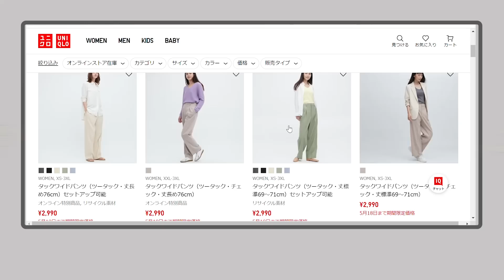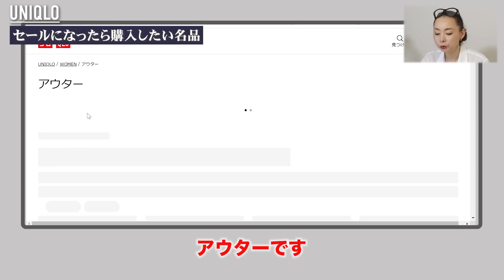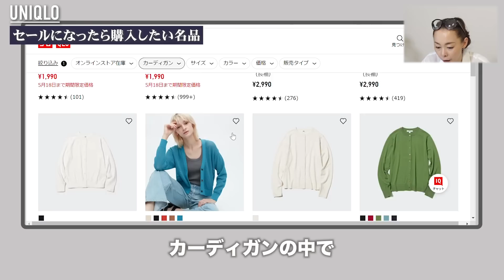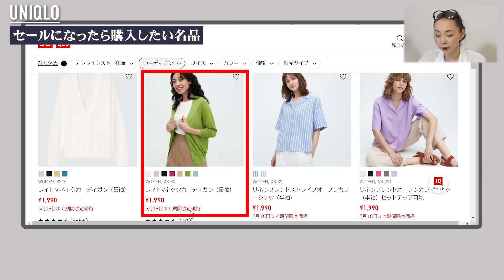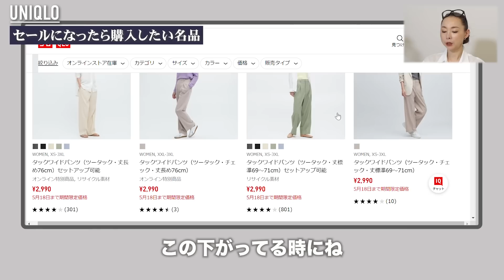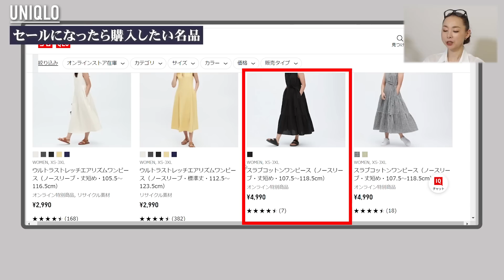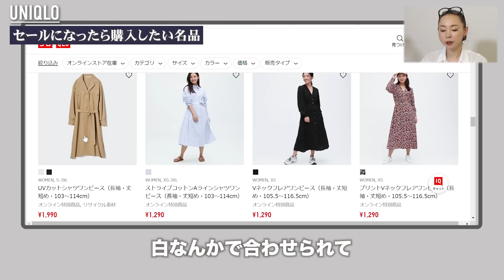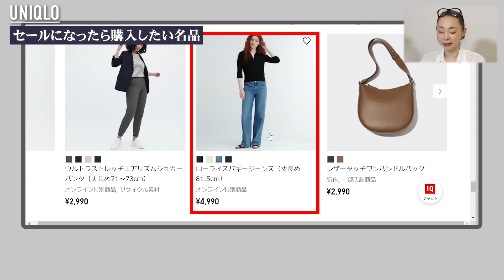超お買い得に逸品を手に入れるチャンス到来！セールで値下がりしたら即購入して欲しい夏のアイテムを厳選解説！【ユニクロ感謝祭】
２６日から始まるUNIQLOさんの感謝祭特設ページもチェックくださいね😉

9:51　ユニクロワンピースの【２の腕隠しの小技】はこちらでお話ししております！

10:22　✨Mame Kurogouchi×UNIQLOコラボのニットワンピも着回し抜群です✨

今回は、UNIQLO感謝祭やその後にセール価格になったらおすすめしたいアイテムを解説してます！

2010年にi-padアプリケーションシステム「ファッショニスタ診断®」を開発、
2013年　特許取得(第5411092号）

2008年10月　パーソナルスタイリスト・イン・ジャパン協会（現・パーソナルスタイリスト協会）設立
2014年4月　㈱パーソナルスタイリスト養成アカデミー開校
2015年11月　東久邇宮文化褒賞・記念賞受賞
2017年3月～　ユーキャン通信講座「パーソナルスタイリスト®講座」監修及び制作～開講
2017年4月～　Ginza six　VIPラウンジ　パーソナルスタイリングサービスプロデュース
2018年3月～　松屋銀座ファッションコンサルティングサービス年間契約開始・内製スタイリスト育成

当チャンネルはオーディオストックの定額制エンタープライズプランにて定額制会員であり、ライセンス証明書を所持しております。